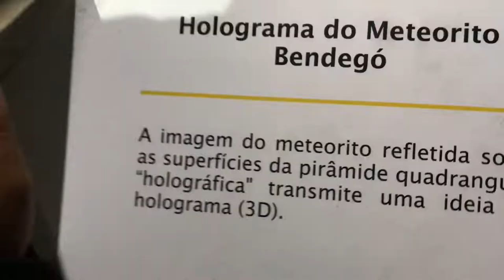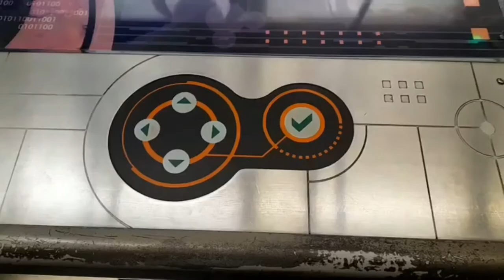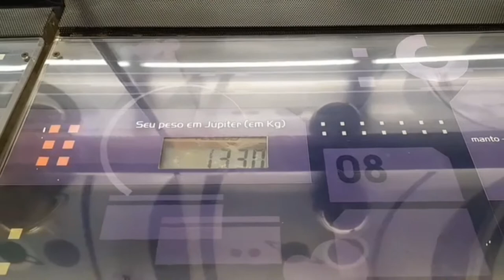VLOG| PASSEIO ESCOLAR - iza fernandes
HELLO, BABYS!! TUDO BEM COM VCS??

O vídeo de hoje, eu e meus amigos fomos a um passeio escolar… veja o video anterior, para entender 🥰